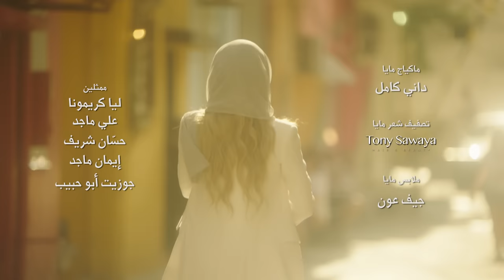Maya Diab - Watani Li Jayi (Official Music Video) / مايا دياب - وطني اللي جايي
Composer: Hadii Sharara
Lyricist: Ahmad Madi
Music Arrangement: Hadii Sharara
Director: Joe Bou Eid